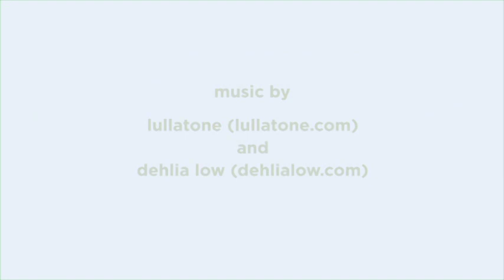Greenways, Please!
Greenways, Please video is a collaborative effort of Buncombe County's greenway advocacy group Connect Buncombe and its municipalities and partners, as well as local businesses and organizations to provide information about the benefits of greenways and the economic development impact of greenways.  Connect Buncombe is seeking partners to share this 5 minute public service video at theatres, events, and on websites.  Please get in touch to become a Greenways, Please video screening partner.